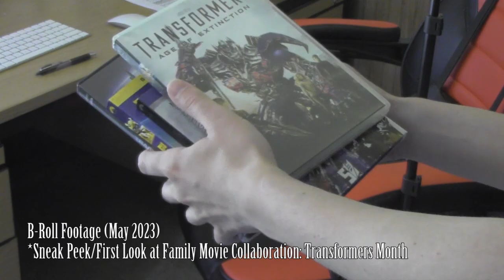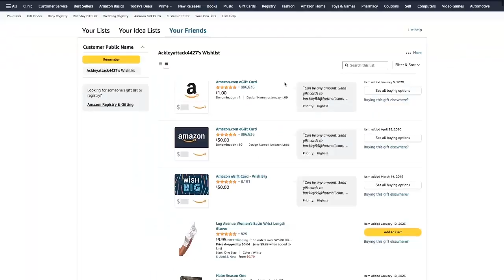Family Movie Collaboration - 10th Anniversary Video Message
Want to ask Ackleyattack4427 a question, collab with him a project coming up, or book him for a convention coming up?